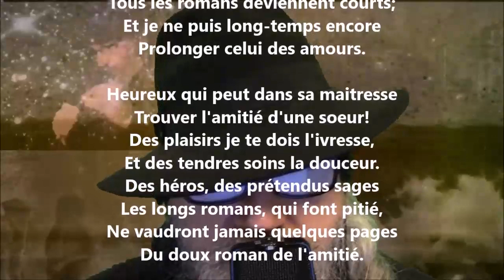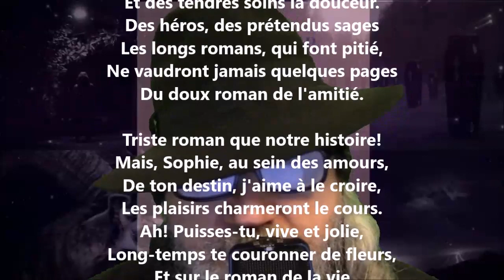Les romans - Pierre-Jean de Béranger lu par Yvon Jean